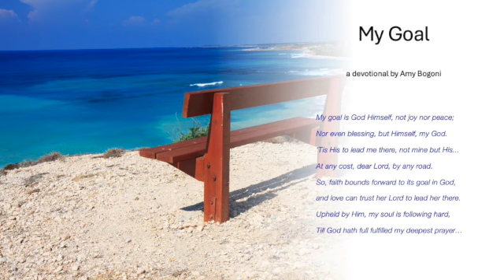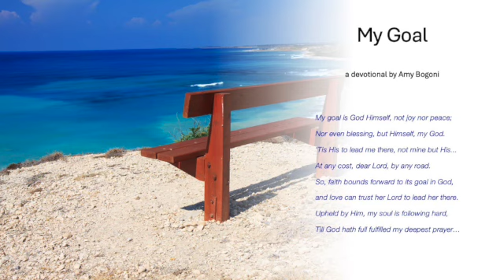My goal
Devotional by Amy B. on the Blessed Hope Blog.